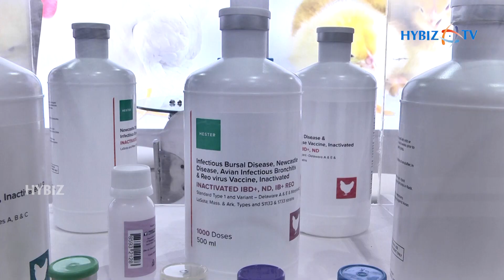Hester Biosciences - Poultry Vaccine Manufacturer | Poultry India Expo 2019 Hydearabad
Hester Biosciences Limited - India's leading animal healthcare company and second-largest poultry vaccine manufacturer | 13th Edition Poultry India Expo 2019 Hyderabad